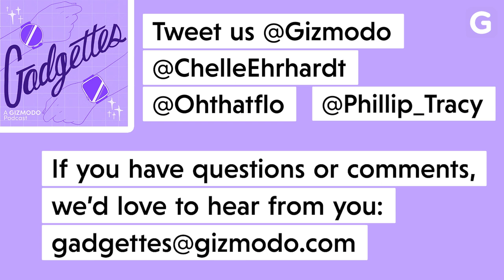M2 Macbook Pro and Sony’s Inzone PC Gear | Gadgettes Podcast Episode 35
This week on Gadgettes, Florence Ion is on vacation! Joining us instead is our honorary Dudegette, Philip Tracy. Phil and Michelle start off by diving into the M2 chip and the MacBook Pro 13, both of which Phil reviewed. One is good and the other is more of a mixed bag! Then, it’s onto Sony’s new Invoke PC gaming gear? Why not just give it Playstation branding. Finally, we fan about Taika Waititi’s work and get hype for Thor: Love and Thunder.

Timestamps:

Phil’s M2 Experience: 1:32
Sony's Inzone H9 Headset: 22:33
Sony’s New Stuff: 37:56

Credits:
◾ Background art by Vicky Leta
◾ Production and editing by Artem Golub

Want more info?:
◾ For the full show notes and past episodes, check out Gadgettes at Gizmodo.com